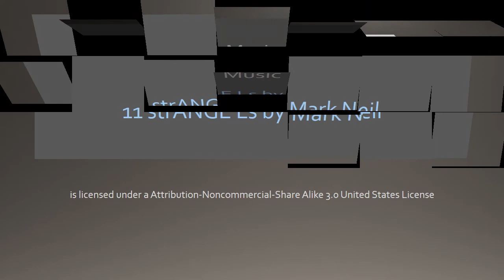Wilder Nightingale Fine Art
Taos Art Glass Invitational - Artist Preview: Wilder Nightingale Fine Art